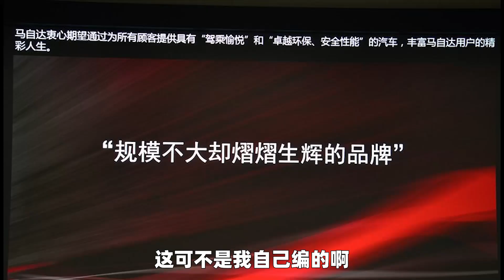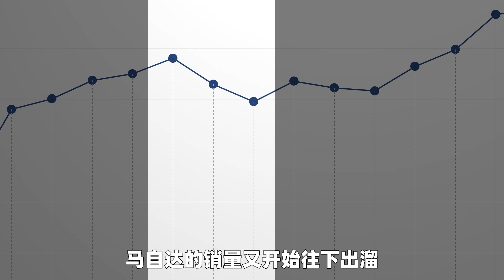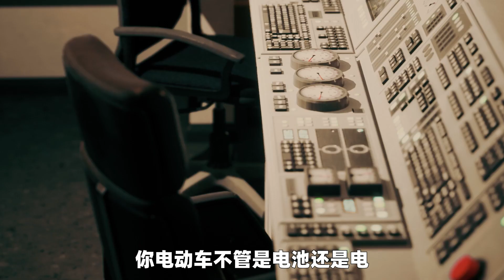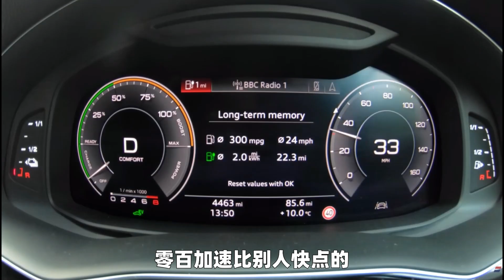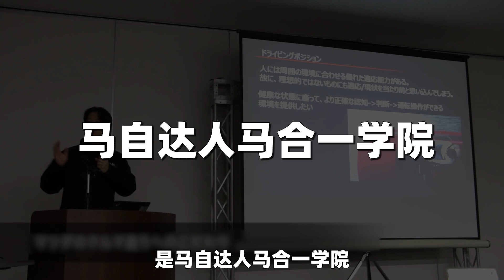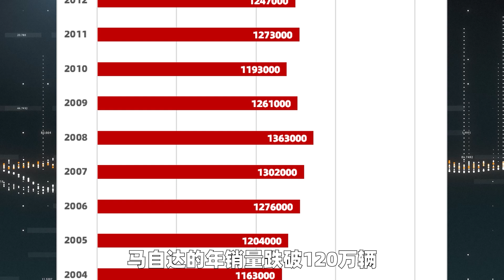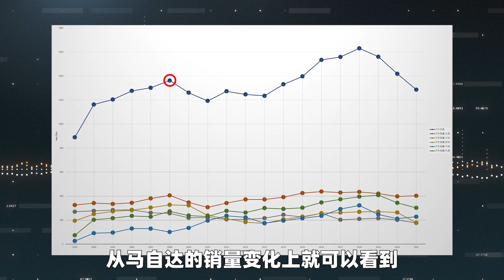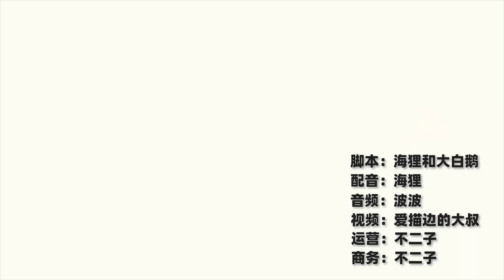马自达和新能源世界，谁会干翻谁？ - 马自达传 Mazda P4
2008年，终于摆脱了福特的马自达，大喊着“我要干翻着个世界！”，再一次以独立车企的身份冲进了全球车市。但这个时候，汽车工业正在电动化变革的前夜，而马自达，却几乎没有一丁点电动化技术，眼看就要被这个世界干翻。面对这种情况，头铁宝宝马自达是怎么做的呢？他和世界，谁会干翻谁呢？来看看吧！